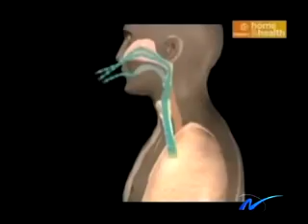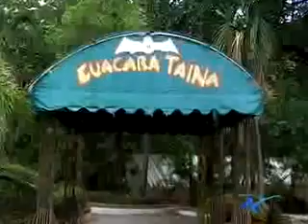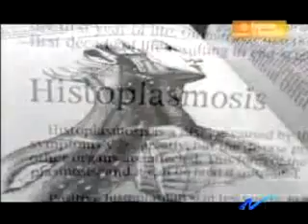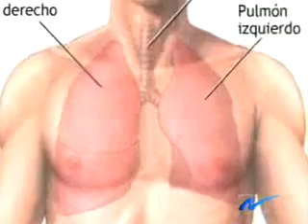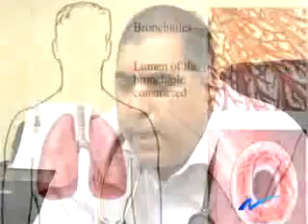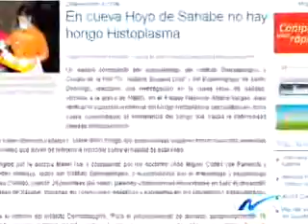Un hongo que se encuba en las cuevas ¡puede poner la salud humana en riesgo!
Nuria Piera realiza reportaje sobre un hongo peligroso para la salud humana el cual se encuba en las cuevas.